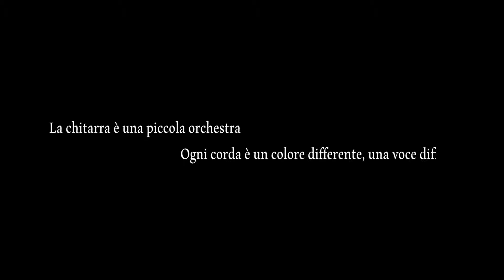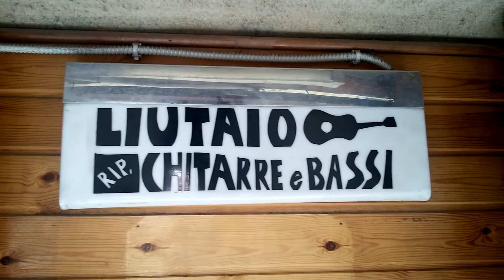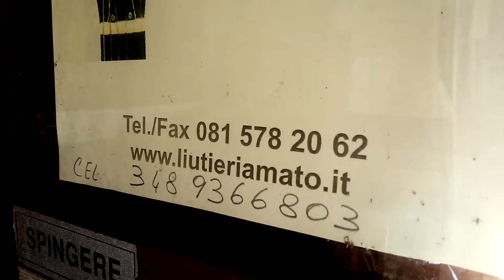LIUTERIA AMATO - Via Arenella 110 - Napoli - Chitarra Jazz - (spot)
V.E.D. Tv REALIZZA IL TUO FILM / Sponsorizza / COMUNICA IL TUO EVENTO